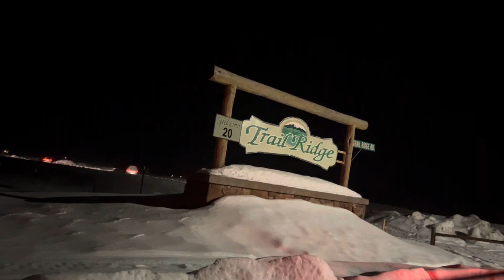#76- NGÀY ĐẦU TIÊN - XUYÊN BÃO ĐẾN VỚI WYOMING 🤗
❤️Hello / Xin chào các bạn 🤗
This is AMY Family's YouTube channel😇
Đây là kênh YouTube của gia đình Amy🥳
🏡AMY là tên ghép từ những ký tự đầu tiên tên các thành viên trong gia đình nhỏ của mình( An-Min-Young)
📸Mình lập kênh YouTube này thứ nhất là muốn lưu lại những khoảnh khắc của gia đình, thứ 2 là muốn chia sẻ đến các bạn Cuộc sống hằng ngày của mình ở Mỹ tại tiểu bang Utah. Những video của mình cũng không có gì đặc sắc chủ yếu ghi lại khoảnh khắc cả nhà cùng vui chơi dã ngoại, khám phá ẩm thực ăn uống đa dạng mọi miền, khám phá du lịch dưới mọi hình thức ( phượt trong Bang xe đạp, du lịch máy bay, phượt xuyên bang bằng xe hơi), cả nhà cùng nhau trồng cây làm vườn, cùng nấu những món ăn, cùng làm các loại bánh kẹo,…v….v…
⛳️Các bạn có thể xem video khác của Amy tại đây:
Cảm ơn các bạn đã chọn xem Video của mình🤗
🎁Những comment yêu thương, những cái like của các bạn sẽ là món quà rất lớn giúp mình có thêm động lực để làm thêm nhiều video mới và hay hơn nữa để chia sẻ đến các bạn.
💝Mến chúc tất cả những gì tốt đẹp nhất sẽ đến với những người bạn của Amy😍

Amy’s Family